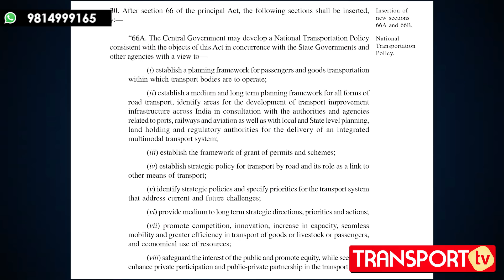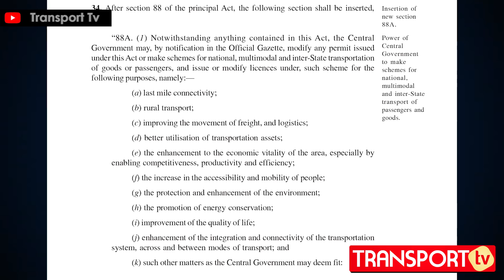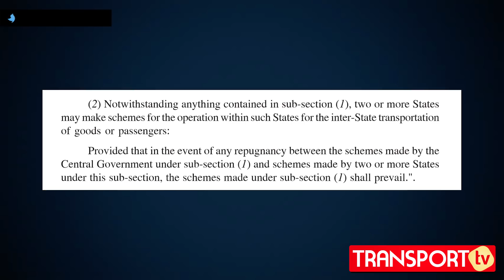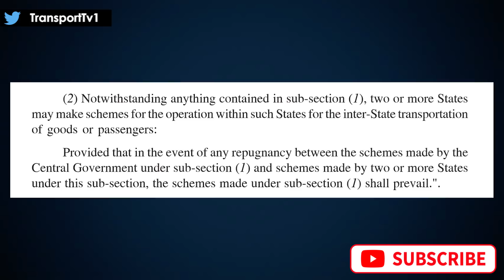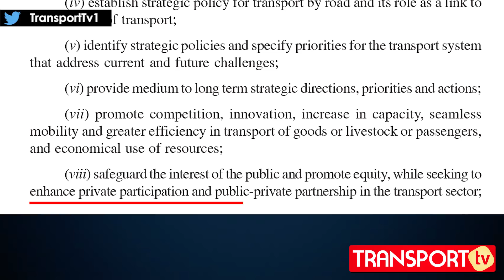केंद्र देगा वाहन PERMIT, CORPORATE की होगी ENTRY | V-482 | TRANSPORT TV